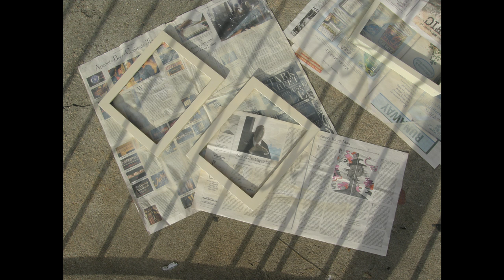Digitsignal - Shadow Lands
A still image essay inspired and produced from a recent Digitsignal online performance.  The essay imagery centers around shadows.  Digitsignal is an international World Experimental live improvisational quintet whose members, Peter Thörn (SW), Steve Moyes (UK), Jeff Duke (US), Ray Istorico (US) and Jim Goodin (US), interact in live performance through NinJam technology.  From their respective locales in Sweden, England and the US, each band member's NinJam feed is combined to a master mix then uploaded along with a variety of public domain films to the bands performance channel on uStream, Digitsignal performs generally monthly or as schedule permits.  The audio performance of this video was taken from the Oct 9th cast which featured the 50's classic 'Them'.  The video and photo imagery were created by Jim Goodin.